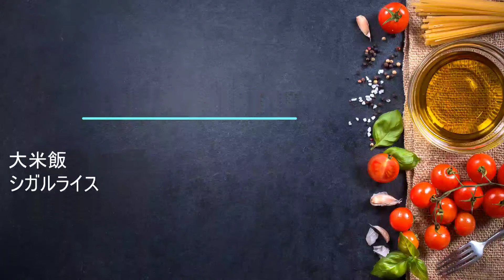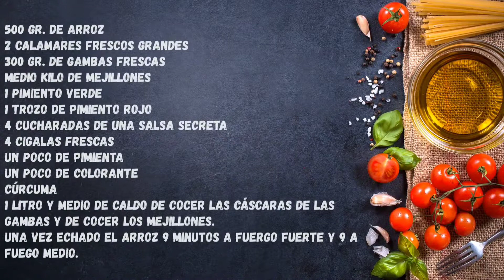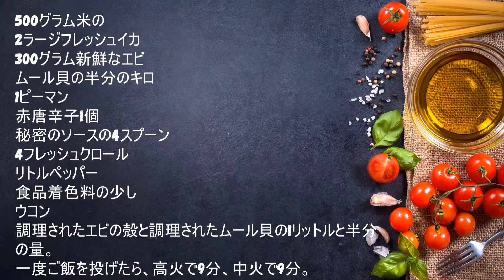ARROZ CON CIGALAS Y CALAMAR